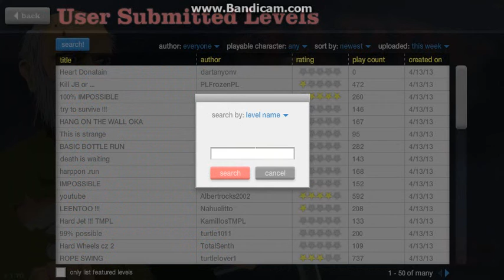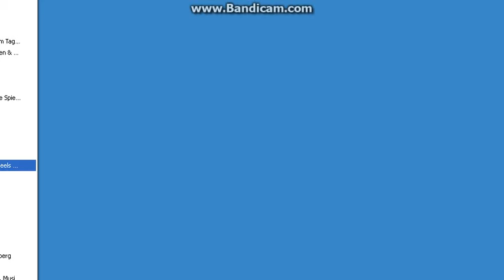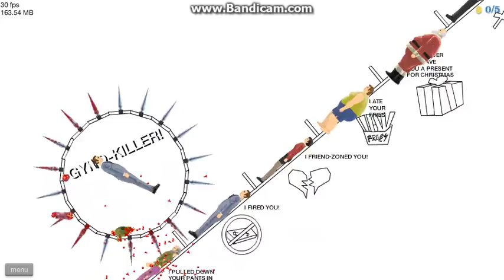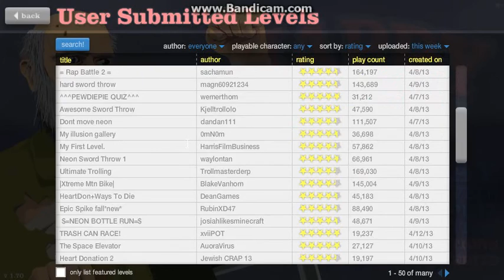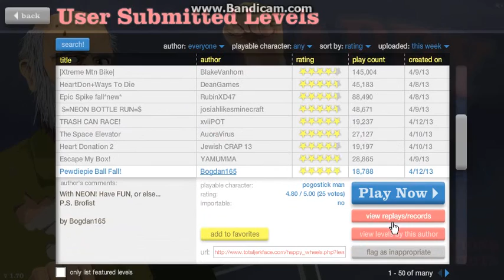Let´s Aua Happy Wheels #3 - Willst du mich verarschen?!